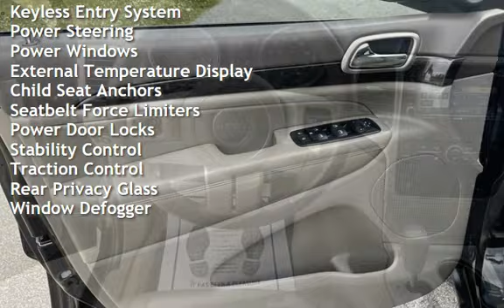2011 Jeep Grand Cherokee Laredo for sale in Loganville, GA